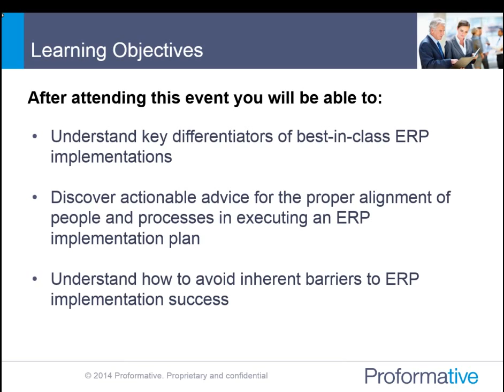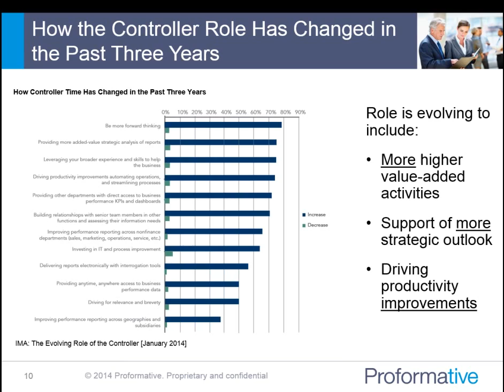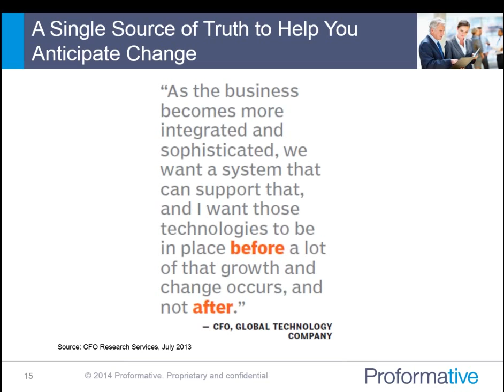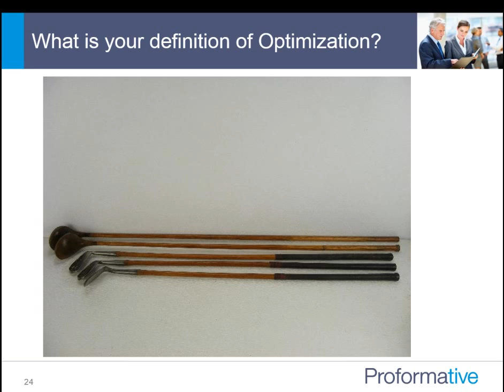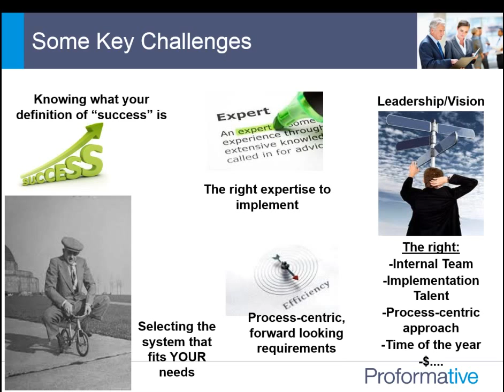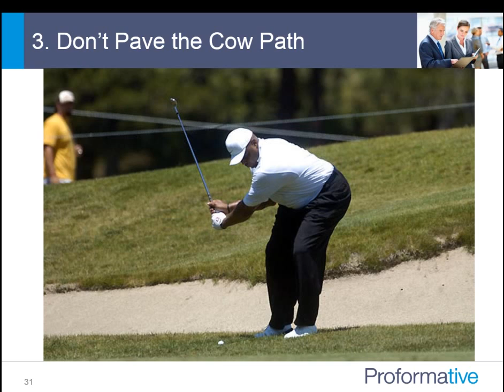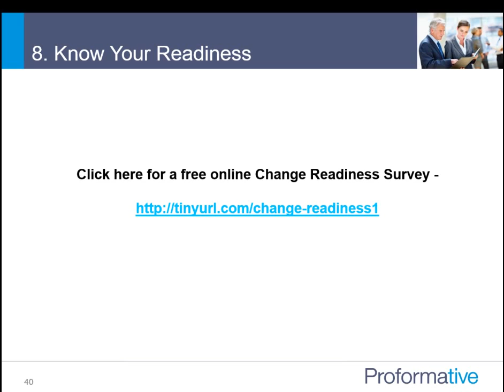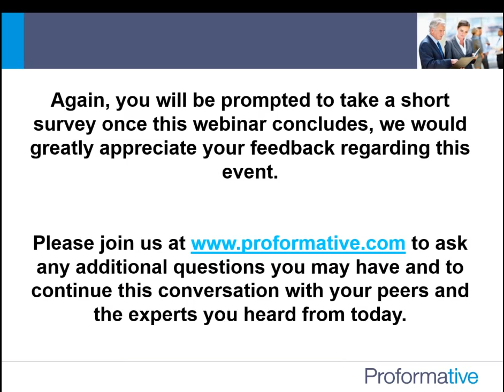Ten Best Practices for Optimizing your ERP Investment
Leading a successful ERP implementation can be a career defining event for a finance leader. Understanding the costs, challenges and benefits of your options will be key. Attend this webinar to discover 10 key best practices in developing and executing an ERP implementation strategy that maximizes the ROI of an ERP solution investment.

Dan Feely, Founder and President, TSI -- Transforming Solutions, Inc., a leader in ERP implementation strategy consulting, will discuss the key components of successful ERP implementation. Drawing from expertise across a spectrum of industries and size, spanning 27 countries, they'll share vital drivers of success, including practices leveraged by one of the fastest growing companies in history. Learn how an ERP implementation done right enhances a company's agility and capacity to thrive in a high growth environment.